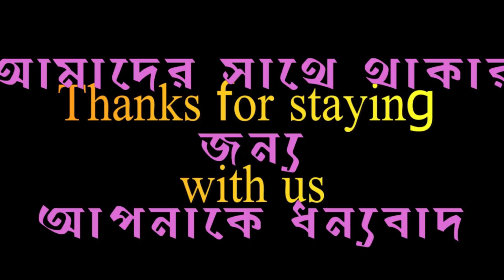খাজুর বাজার থেকে ছাতুন তলি বাজার। দেখতে দেখতে চলোঃ- সাপাহারের পথে ৩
Travel on a scooter                   ||             স্কুটারে ভ্রমণ
Yamaha Ray ZR Detailed Review
Yamaha Ray ZR is one of the good looking scooter
EKEN H9R  Review - 4k action camera Review - eken h9r 4k action camera rejection test review
yunteng video tripod vct-998

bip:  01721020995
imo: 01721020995